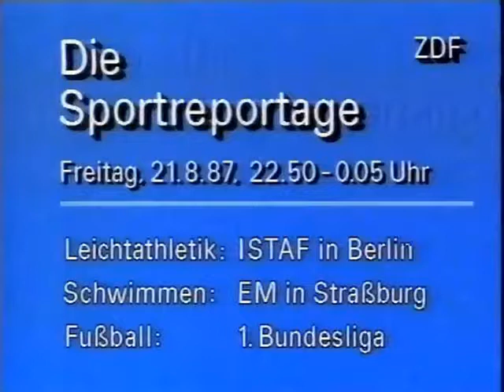ZDF Sportreportage Outro 19.8.1987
Moderator Oskar Wark